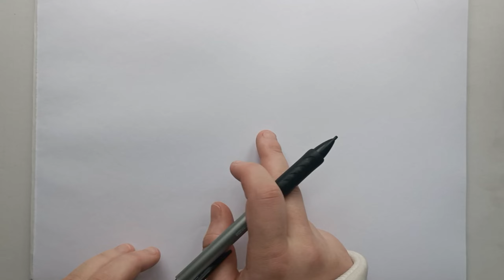How to Draw Tyson Fury vs Oleksandr Usyk / Simple / Step by Step (English subtitles)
How to Draw Tyson Fury vs Oleksandr Usyk / Simple / Step by Step
Hey, guys! The Art Sport Plus team found it necessary to publish a video with a drawing of the great boxers of our time, because in the near future there will be a very interesting fight for the title of absolute world heavyweight champion between Tyson and another great fighter.
Imagine that two of the best heavyweight boxers of our time will reveal the first absolute champion in the era of four belts. And how do you feel about this event? Write your opinion in the comments.
We will draw great boxers. I will tell you a little about the intrigue of this fight, about the professional qualities of these great boxers and other nuances. Check out our opinion about the upcoming fight between the greatest boxers of our time, think about their training and chances and join our discussion.
All the most interesting things are at the end of the video.

The materials that were used for this drawing:
1. Drawings
2. A4 paper
3. Pencil
4. Marker

Thanks